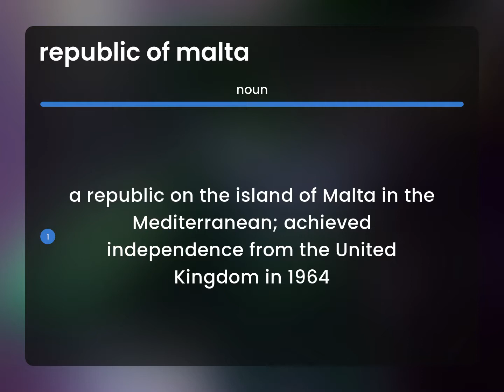Republic of malta — REPUBLIC OF MALTA definition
Definition of REPUBLIC OF MALTA

Susan Miller (2023, May 16.) Republic of malta meaning